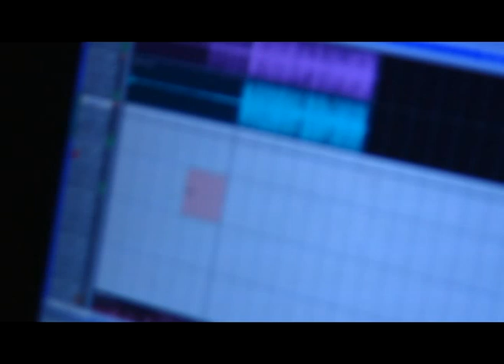The Gutter Rich Camp(In The Studio/Interview)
With the Gutter Rich Camp (Too Sick, Beny Dago, Coinz, Cap$) in the studio.

TOO SICK

Too Sick coming straight from the gutter grounds of San Diego, CA, Gutter Rich's own artist Too Sick is doing it all from west-coast hip-hop to the drums and beats of that reggaeton. "My music isn't just about gang-banging nor not just about hustling in terms of the block, it's about how i was raised and the way i grew up" explains the 20-year-old San Diego MC. "It's music that inspires people to go out there and do things - doing whatever it is you gotta do. As far as being a humble MC, I've always treated people with respect whether they work as a pizza delivery driver or they're the president of a major company. And people in general have really just embraced me for that. " Like many kids of his generation, Too Sick would dream of one day rapping professionally, back from his days as a teenager growing up on the streets of San Diego. "Just recognizing that it was an uphill battle, I thought of trying to hustle my way into the industry in various ways," he recalls. At age 14 he began doing street team promotions in San Diego for Mixtape's he was releasing. Eventually by 2005 he caught the eye of Saul Castellanos, record label owner of Gutter Rich Entertainment. "When i first met Too SIck, for some reason I happened to cruise into a low-rider show, and I saw a young, hungry hustler networking, passing out flyers and taking pictures with people, I was curious who this guy was." says Saul "He came up to me and introduced himself as being a up-coming rapper." At the time Saul was working on his clothing line, trying to get it to take off when he met Too Sick, "I wasn't thinking about making Gutter Rich into a record label," says Saul "until I asked him to give me a sample of what he can do, Immediately right-on-the-spot, Too Sick started free-styling, unlike other latin rappers, Too Sick's flow was different, it had a message, it made sense to me, his flow just sounded good." Says Saul, "I wondered how this guy wasn't discovered yet, So I offered him the chance of releasing an album with Gutter Rich." Born Jesus Mercado, Too Sicks introduction to the world is real. His entitled debut album Too Sick of a Story describes his struggles and feelings of growing up on the hard gang bang infested streets of the West Coast. Having no father figure or older brother to teach him the ropes, Too Sick had to experience the street life on his own. "Being the only man in the house aint easy." Too Sick says "You gotta look out for ya family, especially ya moms, she's the woman that gave birth to ya, thats why I seeked music as being my only chance of achieving something in life." Too Sick stays humble and brings his street experiences to the world so they can see the lifestyle of a latino growing up on the streets, having only a mother play the role of both parents and being a high school drop out, Too Sick is willing to do whatever it takes to achieve fame. Having the West Coast influence his life, this Southern California native brings nothing but real sound to his people, It is only a matter of time until Too Sick receives the recognition he deserves of being a West Coast MC.